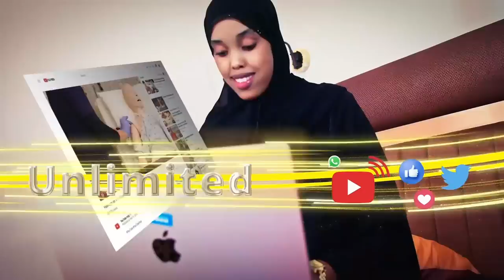Masuul Xisbiga Waddani ah ayaa ka hadlay safarka Gudoomiye Xirsi Cali X Xasan oo Ingiriiska ku sugan